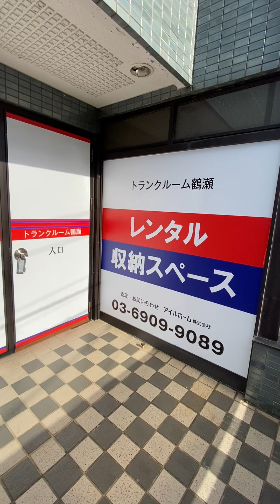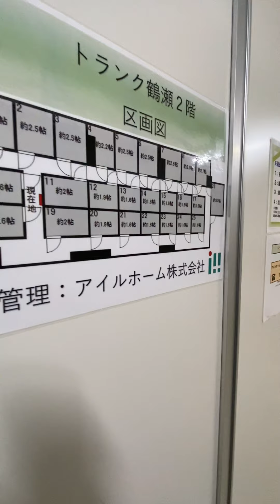鶴瀬駅徒歩9分 トランク鶴瀬２Ｆ 屋内型トランクルーム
全２６区画、屋内型トランクルーム募集中です♪屋内型になりますので、雨風の心配もなく、安心して利用出来ます！24時間出し入れ自由♪
アルソック・防犯カメラもあり、防犯設備も充実しております！！
動画で映している区画以外にも、様々な区画があります♪
ご内見もできますので、お気軽にお問合せくださいませ♪
お問合せ先は↓です。
アイルホーム株式会社ピタットハウス成増店